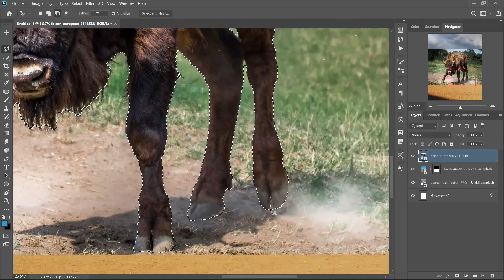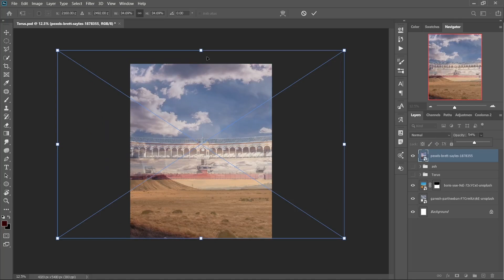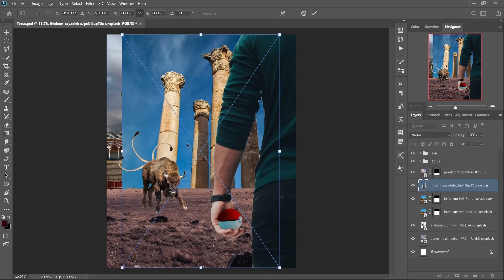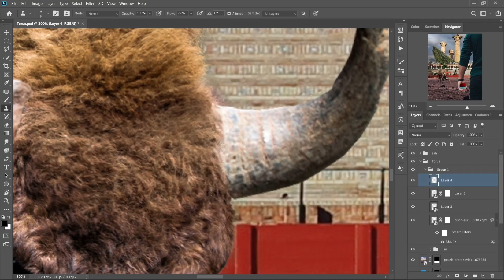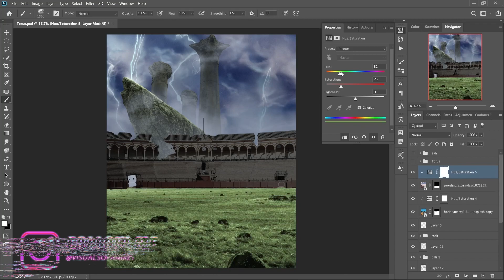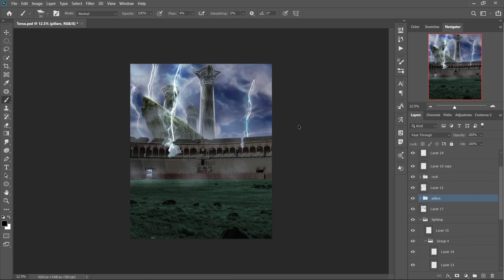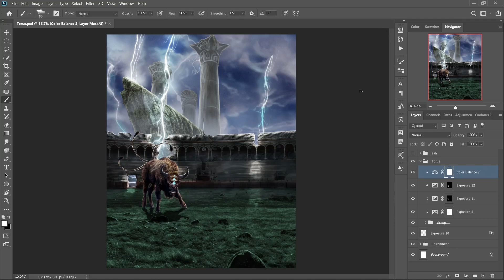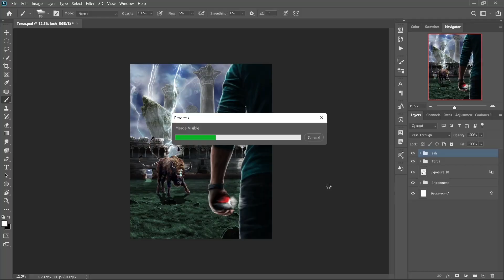Making POKÉMON Realistic in Photoshop! | TAUROS | Photo Manipulation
For this week's Photoshop speed art video, I created Realistified Tauros. As I said in my last pokemon video ) that I will do at least one pokemon realistified every month so here it is...For this week's video, I chose Tauros Pokemon. Angry bull with three tails and weird stones on its forehead. Please note that I don't make exact pokemon shown in series, I do modify them by giving them other power or changing the whole environment.

Photoshop
lightroom
Premier Pro
After Effect